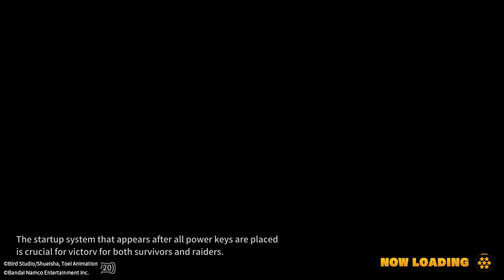turning everyone against me is my art ^_^- dragon ball the breakers